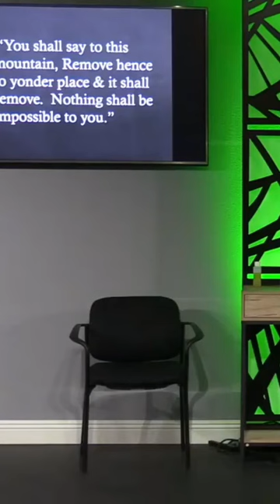UNCONTAMINATED FAITH = SPIRITUAL VICTORY (NEW)